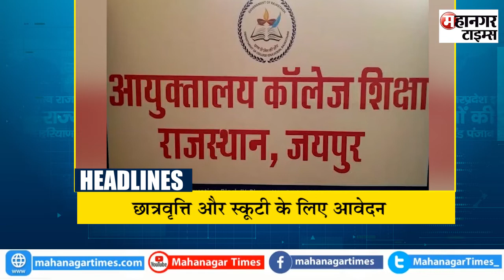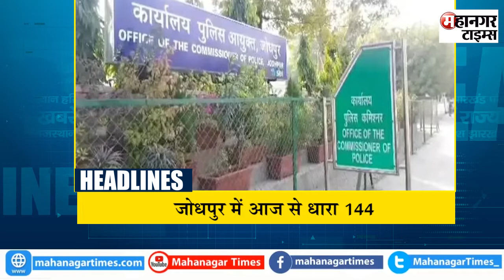आज की बड़ी सुर्खियां जिन पर रहेंगी देश की नजर ||Headlines 20 October 2022||Mahanagar Times